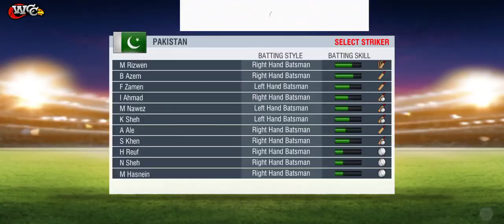PAKISTAN VS NEW ZEALAND | 2 OVERS 34 RUNS